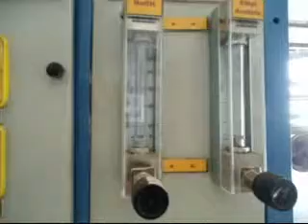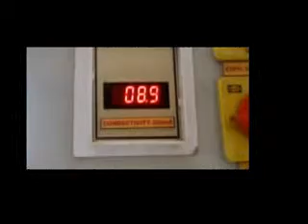Reaction Kinetic Studies Plug Flow Reactor Video of Experiment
A video explaining the experiment